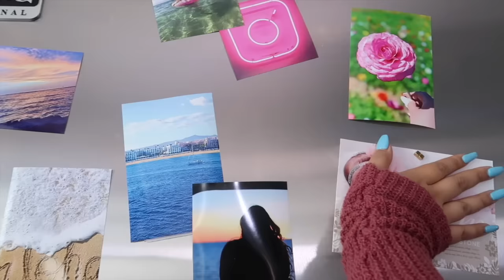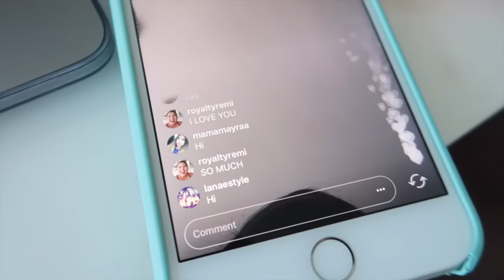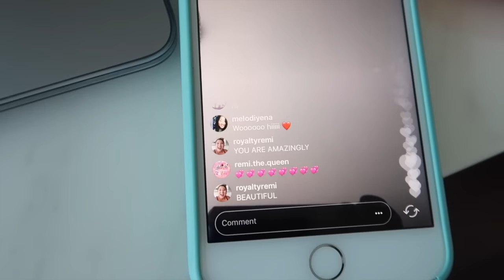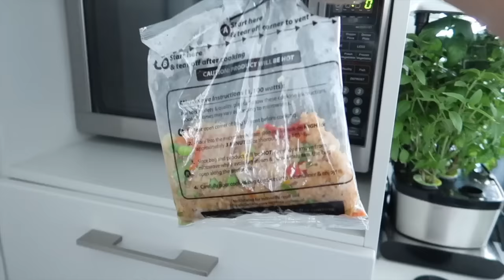FIRST TIME MAKING SLIME!!